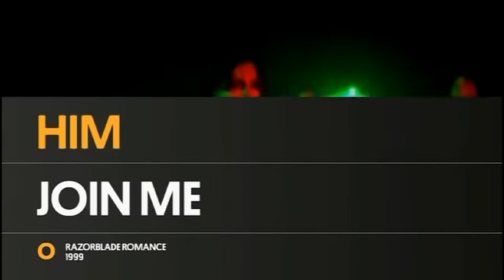HIM - Join Me (Official Video)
HIM - Join Me (Official Video). Year (DE): 1999. Source: SatRip 540p. Channel: Óćko Star. Genre: Gothic Rock. HIM formed in 99' Ville Valo, Mikko "Linde" Lindström, Mikko "Migé" Paananen, Antto Melasniemi, Juhana Tuomas "Pätkä" Rantala, Sergei Ovalov, Jussi-Mikko "Juska" Salminen & Mika "Gas Lipstick" Karppinen.